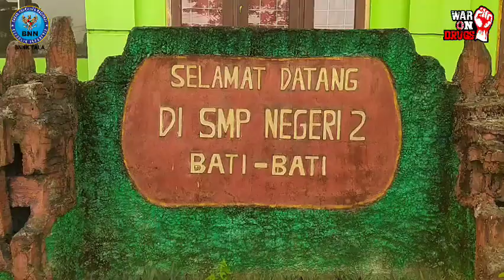SOSIALISASI BAHAYA NARKOBA DI UPTD SMPN 2 BATI-BATI KAB. TANAH LAUT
Sebagai bentuk sinergitas dengan lingkungan pendidikan Kabupaten Tanah Laut, BNNK Tanah Laut berkesempatan menjadi Pembina Upacara di UPTD SMPN 2 Bati-Bati. Pada kegiatan ini disampaikan amanat tentang bahaya narkoba untuk memberi wawasan dan pengetahuan tentang narkoba kepada siswa-siswi UPTD SMPN 2 Bati-Bati yang berjumlah 245 orang.